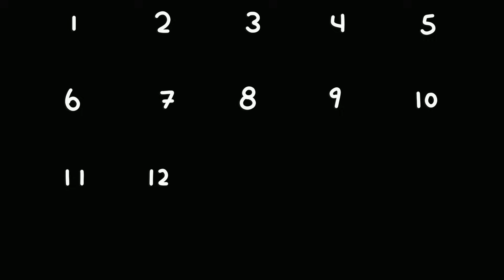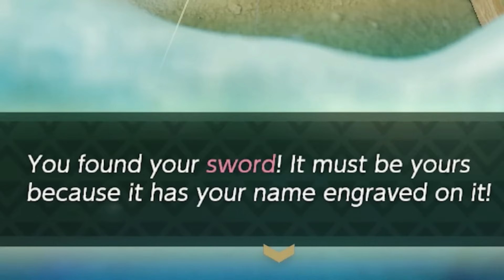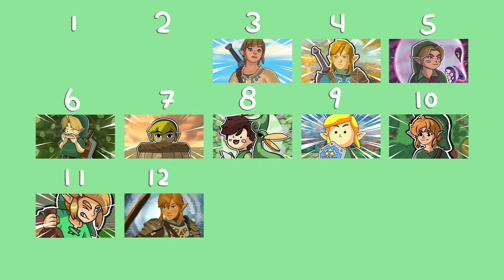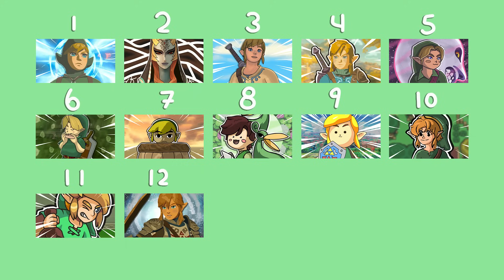I Finally Ranked Every ZELDA Game Ive Played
you guys have been asking me to do this for a while so i finally decided it was time to sit down and rank every single zelda game ive played! it was fun to just sit here and talk about games a love for like 2 hours